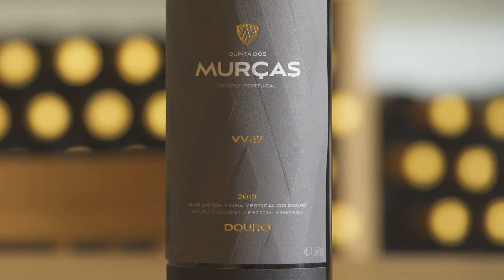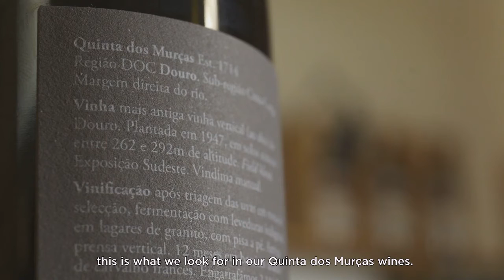1947 Planted Vines | Old World Wines by Wine Adore Singapore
We promise to bring you the very best, we truly mean it. In the search to discover the best wines and liquors Portugal has to offer we have traveled through its gorgeous ancient cities and cute country villages, we have spoken to the local people within these communities and as a result visited many wineries and distilleries and literally tried every bottle on our store (We weren’t alcoholics up to this point) jokes aside we hope you love our selection as much as we do. See us as a concierge service at any time or day we are here to help.

Quinta dos Murças VV47 results from the oldest vertical vineyard planted in the Douro, in 1947 (VV47), facing southeast. The highest expression of the terroir, characterized by elegance, balance and complexity.

AGRICULTURE

Integrated production (SATIVA certified)

Very wet winter and spring, with low temperatures, followed by a dry and hot summer until middle of September, when intense rainfall started. By this time the harvest had ended and the grapes had been harvested in a perfect state of ripeness.
GRAPES
Touriga Nacional, Touriga Franca, Sousão, Tinta Amarela, Tinta Barroca, Tinta Roriz
VINIFICATION / MATURATION

Hand-picked grapes, destemming, crushing, fermentation with indigenous yeasts and temperature control (25ºC – 28ºC) in granite ‘lagares’, foot treading and pressing in an old-style vertical press.

Aged in used French oak casks for 12 months.